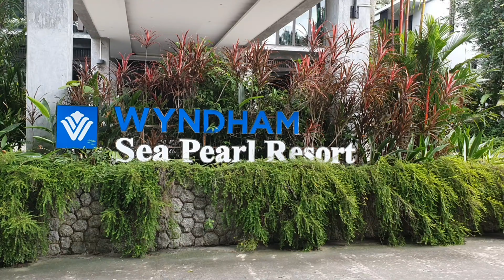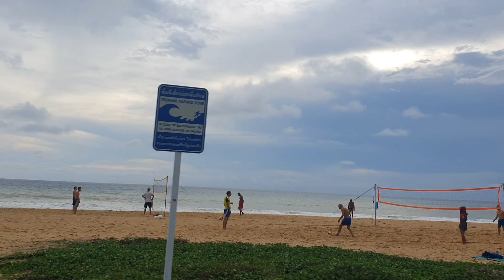Phuket Trip During Covid | Thailand 2020 | Desi abroad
First day of our trip to Phuket during the Covid-19 pandemic.
The more touristy places were closed but still had fun trying local food and activities.
Took us time to find a place to have dinner the first night as most of the places around Patong Beach were closed.

If you are interested in videos about Living, Traveling and Working in Thailand, you are at the right spot.